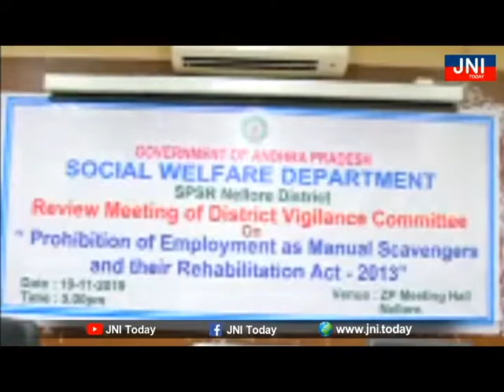JNI Today / ''PROHIBITION OF EMPLOYMENT AS MANUAL MANUAL SCAVENGERS REHABILITATION ACT 2013''